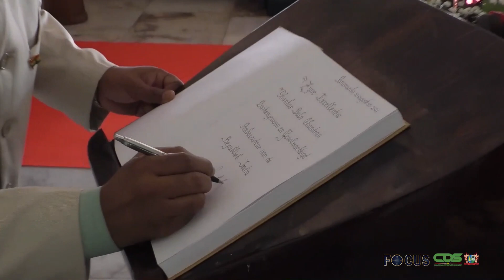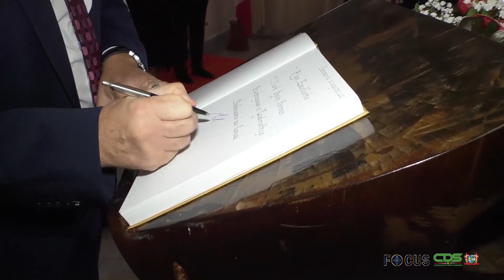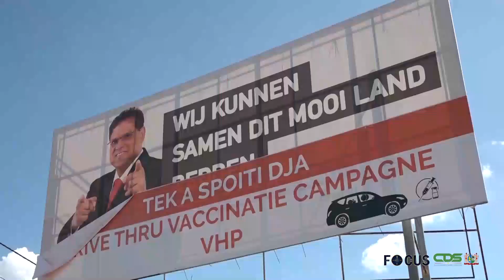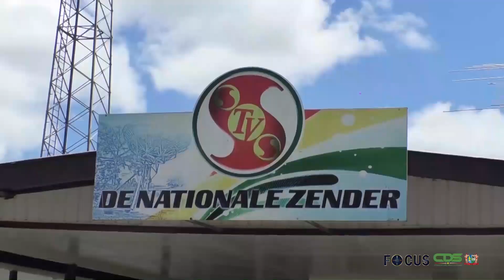FOCUS AFLEVERING 590, DD 10 AUGUSTUS 2021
In Focus aflevering 590 worden de volgende onderwerpen belicht :
-  Suriname gaat voor versterking relatie met Canada, India en Verenigd Koninkrijk
- Herdenking Dag der Inheemsen en 131 jaar Javaanse Immigratie middels kranslegging
- President bezoekt drive thru-Vaccinatie Olifant
- Stvs geleidelijk aan weer in de lucht
-  Uitgaansverbod blijft ongewijzigd